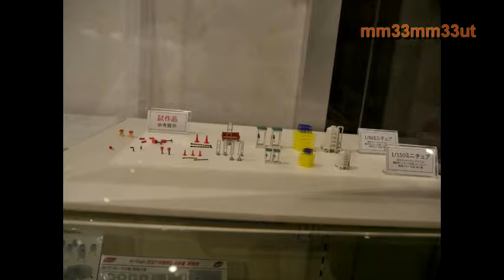猫とホビーセンターカトー東京店20220504三畳一間猫と暮らす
天気も良く、暑いくらいの日差し
ホビーセンターカトー東京店では開店前から列ができています。
店内では新製品や試作品の展示も
１階のレイアウトではアメリカ型の車両が
2階のレイアウトはT製のVSEが疾走

気候が良くなり。猫たちも気持ちよさそうにしています。

BGMはYouTubeライブラリーより　あなたの愛　を使用しています。